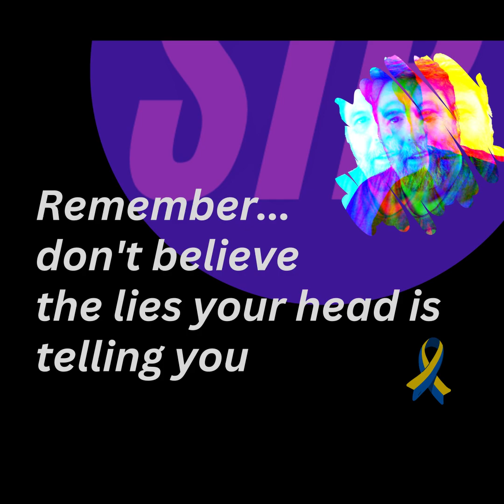Remember - don't believe the lies your head is telling you | Shattered The Podcast [STP]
Mental Illness is a liar!

when you live with mental illness you live with the worst liar anyone could imagine.

Your mind tell you that you are useless, hopeless, pathetic.

How do i deal with this liar in my head? I'll discuss that today on STP.

On STP today...

I'm going to describe the issue.

I'm going to tell you what it was like for me at the worst of times,

and I'm going to tell you what it's like for me now.

SUPPORT US NOW. See below for how.